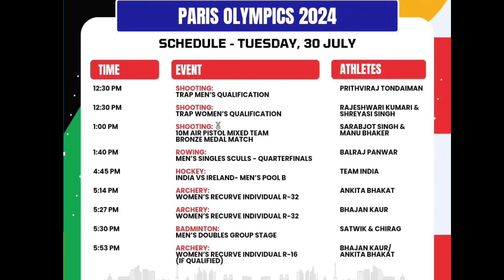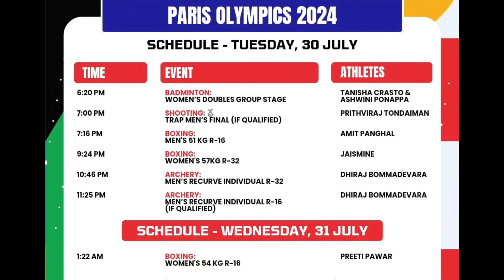India's🇮🇳Day 4 Schedule Paris Olympics 2024|Manu and Sarabjot Bronze Medal|Paris Olympics Highlights